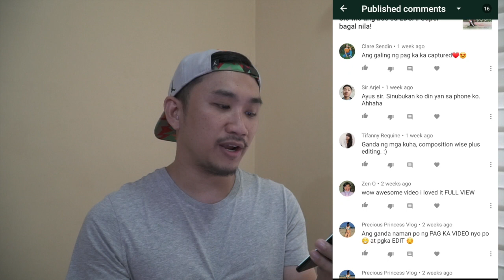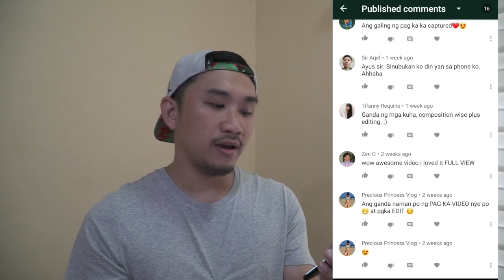How to improve your B-rolls and montages using a Camera Dolly | Get Better B-rolls Every time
Three Basic Camera Movement you can do using a Camera Dolly.

SHOW YOUR LOVE IN THE COMMENT SECTION. ❤

Film & Edit by: Earl A.
Camera: Sony a6500
Lens: Sony 35mm f.18
Gimbal: Zhiyun Crane 2

Artist:
Site:

GOT QUESTIONS???